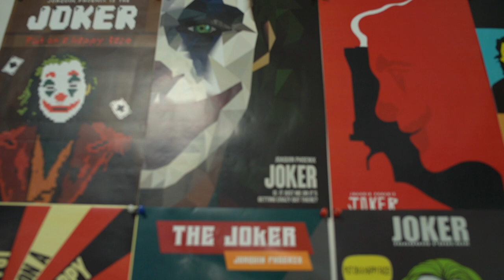Talento ITLA- Werner Olmos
Hoy, en el marco del Día Internacional de la Creatividad y la Innovación, te presentamos a nuestro docente del Centro de Excelencia en Multimedia, Werner Olmos, un extraordinario y talentoso, Ilustrador, artista plástico, muralista e ilustrador de libros dominicano, quien ha trabajado en el área de la ilustración para revistas y libros de importantes editoras nacionales e internacionales.
Werner, con su talento y vocación, nos ayuda en la labor de cambiar la vida de nuestros jóvenes.

Te invitamos a reproducir este video y conocer más de cerca su historia.

Y a ti, ¿te apasiona el mundo de la creatividad y la multimedia?